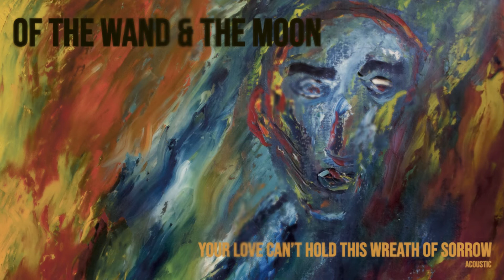OF THE WAND & THE MOON - YOUR LOVE CAN'T HOLD THIS WREATH OF SORROW (acoustic)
Of The Wand & The Moon - Tainted Tears limited 12" vinyl.
250 blue etched vinyl and 250 black etched vinyl.

TAINTED TEARS HAVE CRYSTALIZED INTO FORM.
INTO TWILIGHT SONG. FOR A TWILIGHT SEASON.
THIS 12" SINGLE PRESENTS 2 SOMBRE ACOUSTIC VERSIONS OF SONGS FROM THE FORTHCOMING
'OF THE WAND AND THE MOON' ALBUM TITLED "YOUR LOVE CAN'T HOLD THIS WREATH OF SORROW".
FEATURING HOUSE MUSICIAN NIELS RØNNE ON MELODICA.
AND GUEST APPEARANCE BY OFFERMOSE.
CONJURING SOUNDSCAPES FROM THE BOTTOMLESS PIT OF THE BOG OF SACRIFICE.
LITTLE DID WE KNOW THAT THE SOUNDS OF BATS WOULD HAVE MADE SUCH SIGNIFICANCE.
RECORDED AT BLACK ALGIZ BUNKER AND SOUNDSCAPE STUDO COPENHAGEN.
MIXED BY LOUISE NIPPER.
MASTERED BY ROBERT FERBRACHE
...AND REMEMBER...THE TEARS ARE FREE...